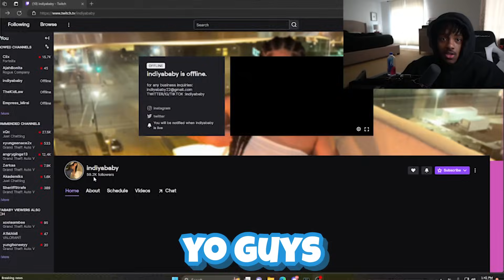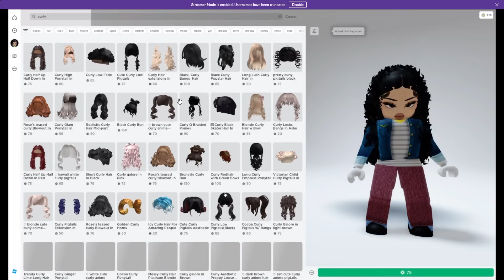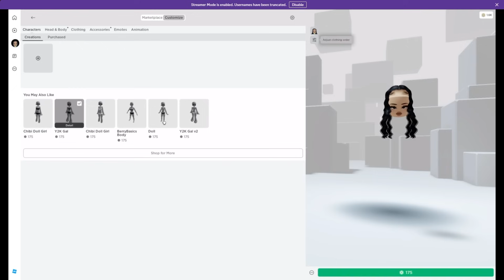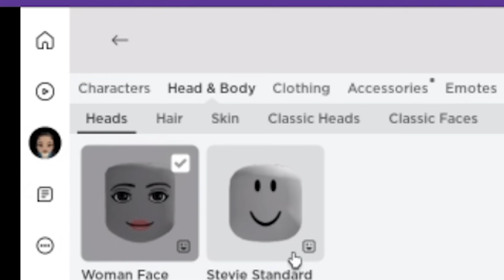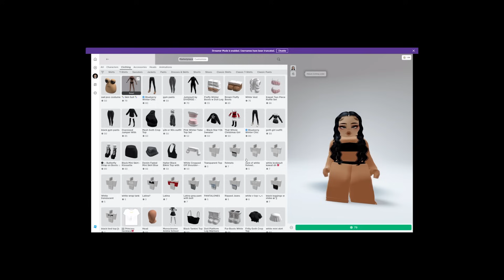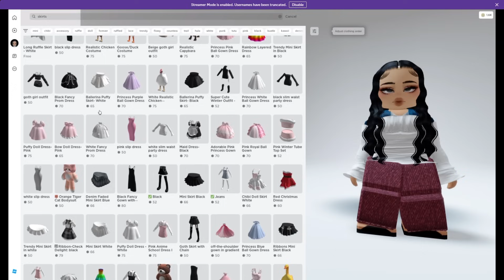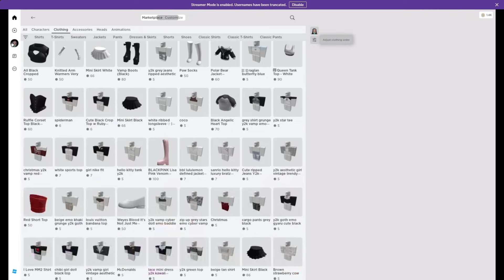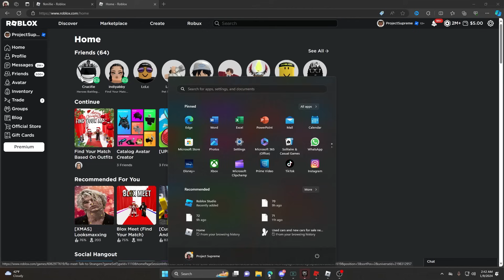SHE WANTED TO BE A BADDIE ON ROBLOX